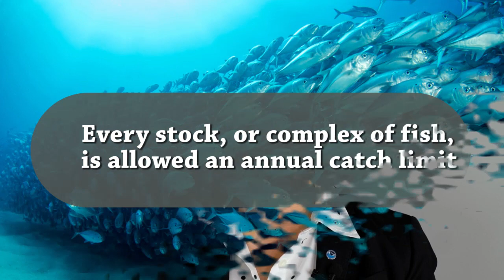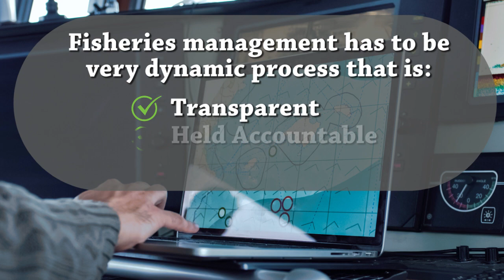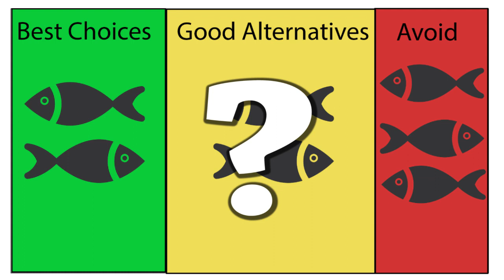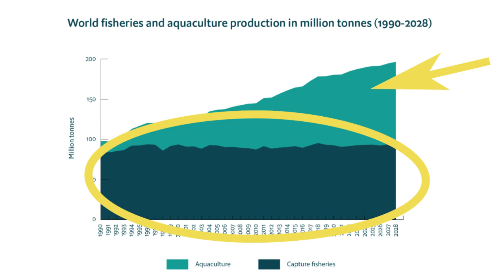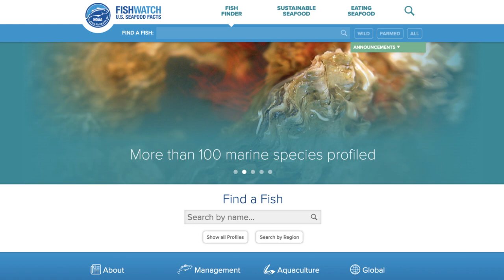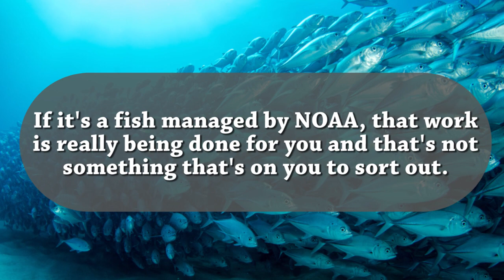Expert from NOAA Fisheries Talks Seafood Sustainability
Branching out from nutrition and cooking, Jennifer speaks with an expert on seafood sustainability. Laurel Bryant worked for over 25 years with NOAA Fisheries - the U.S. government agency tasked with managing U.S. fish stocks. NOAA's system is known as the "gold standard" around the world because of its successes - as Laurel details. Learn how U.S. fisheries are regulated to ensure sustainability, how fish farming works together with wild-capture fisheries, and why seafood "wallet cards" are not the best resource to ensure you're eating sustainable seafood.